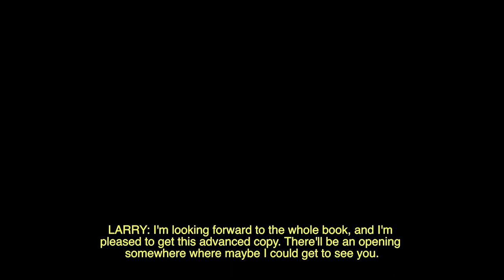"In a Few Words" Week 1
Although the COVID-19 pandemic forced us to cancel our residential Writers Workshops this summer, we’re keeping the creative community spirit alive through videos featuring our KR Instructors and their Peter Taylor Fellows. Each has selected a poem or a prose excerpt from the work of the other to share and briefly discuss why they chose it.

June 23:
Carl Phillips and Paul Tran
Caitlin Horrocks and Rachel Heng
Rebecca McClanahan and Larry I. Palmer
Ira Sukrungruang and Alysia Sawchyn
Dan Beachy-Quick and Abby Chabitnoy